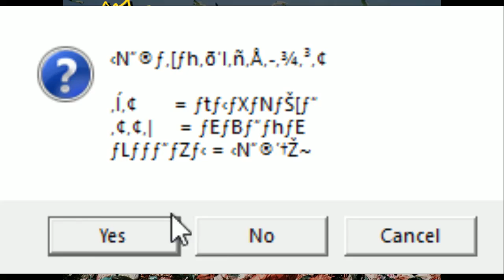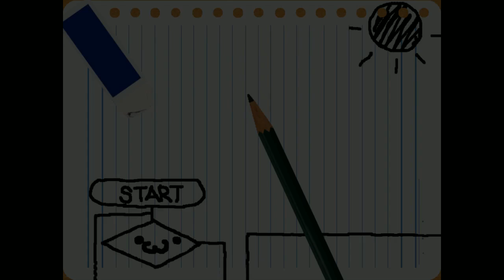[Vinesauce] Vinny - Japanese Indie Games (part 5)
Vinny streams Japanese Indie Games live on Vinesauce!
YouTube Gaming and Twitch Livestream of Japanese Indie Games! This is a collection of video games for PC, the stream was recorded/edited by Vappyvap (Vappyvap88).

3:20 - Salary Man
8:20 - Clairaut Chemicals 1.2 Trial Ver.
11:47 - NiwaNiwaPanic
15:17 - Dysnomia Exburst Trial Version
20:48 - Parallel Stick Man
24:20 - TakoHG-R Hyper
27:44 - PrincessHeart3Dα
33:11 - Nantyara Story
37:35 - The Soul of Dracula
41:53 - Kuririsu
44:42 - I Want to Eat Fish
46:22 - Royal Edoma Engine (couldn't be captured)
51:34 - Odentodo